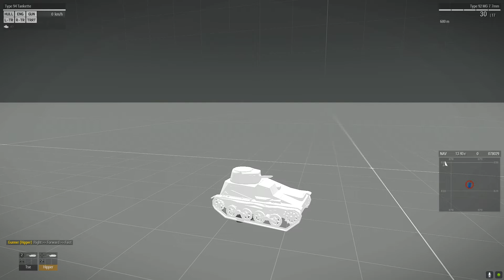ArmA 3 2022 02 01 19 57 08 01